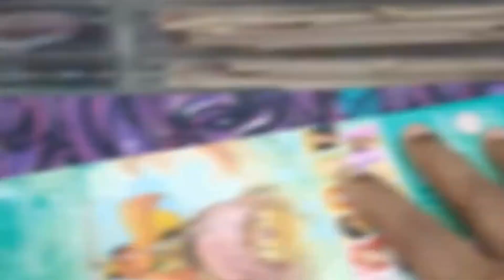(S. 2 Ep. 97) Mattel Disney Princess Raya Fashion Doll, High End Luxury.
Mattel Disney Princess Raya Fashion Doll, Sparkling Look with Black Hair, Brown Eyes & Accessories